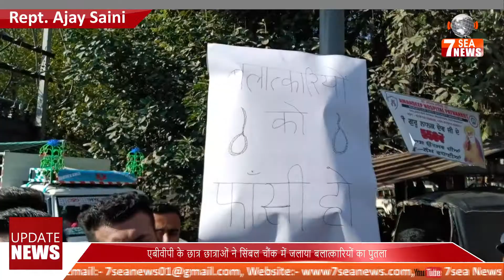एबीवीपी के छात्र छात्राओं ने सिंबल चौंक में जलाया बलात्कारियों का पुतला